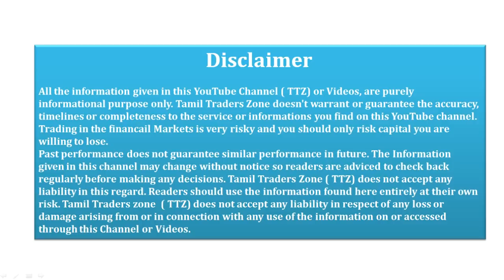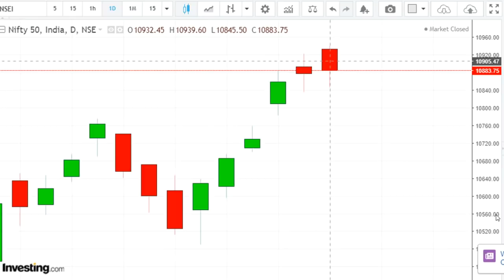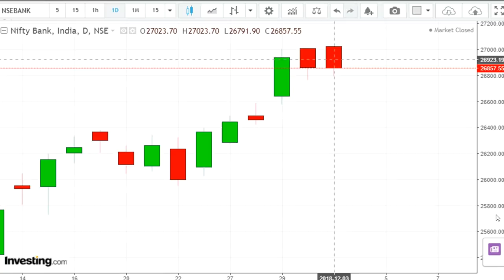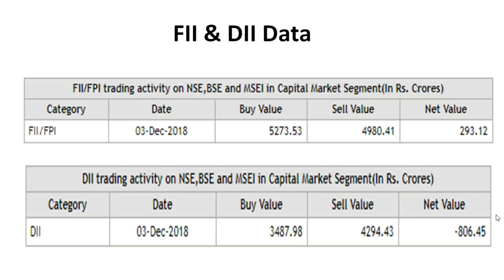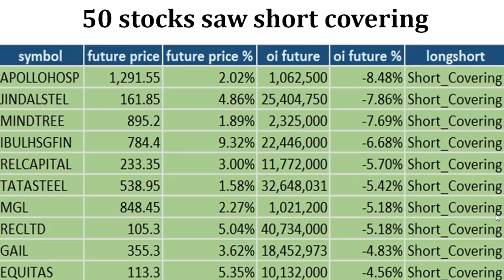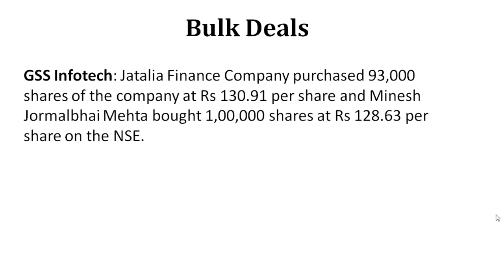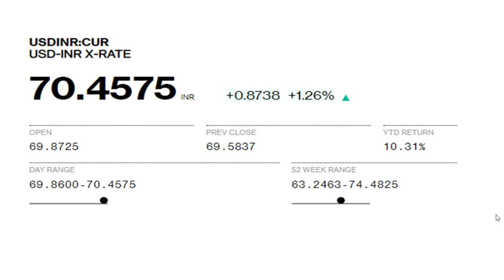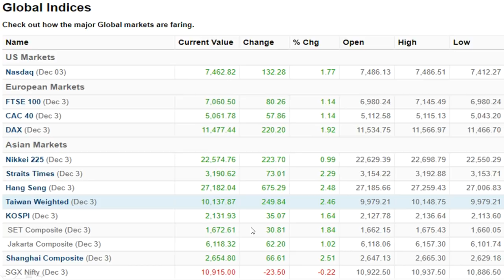04.12.2018 - பங்கு சந்தையில் கவனிக்க வேண்டியவை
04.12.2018 - பங்கு சந்தையில் கவனிக்க வேண்டியவை

Experts said now the index has to continue to hold above 10,777-10,800 zones to extend its move towards 10,929 then psychological 11,000 zones while on the downside support is seen at 10,777 and then 10,650 levels.

Saranya
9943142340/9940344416